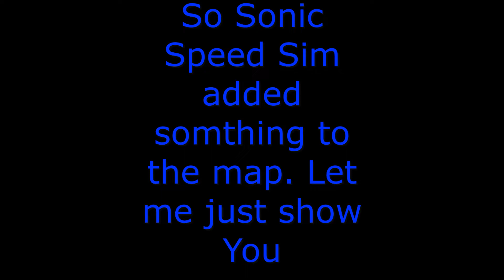NEW CHEMICAL PLANT IN SONIC SPEED SIMULATER!!